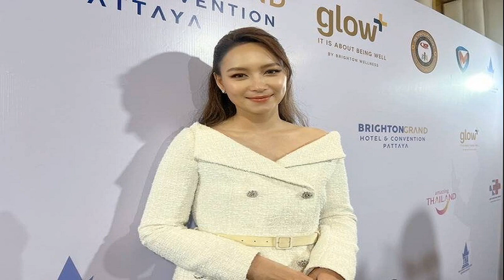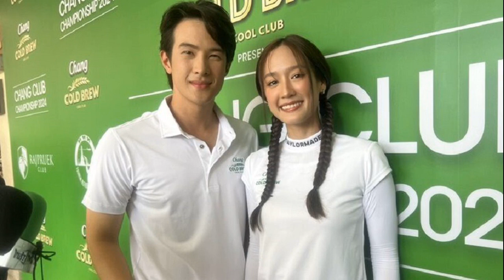บี น้ำทิพย์ ควงคู่ ไฮโซฟลุค เปิดตัวครั้งแรก เผยข่าวดีแม่ฝ่ายชายให้แหวนตีตราจอง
19 ส.ค. 2567
19:12 น.
บี น้ำทิพย์ ควงคู่ ไฮโซฟลุค เปิดตัวออกสื่อครั้งแรก เผยข่าวดีแม่ฝ่ายชายให้แหวนตีตราจองแล้ว มั่นใจเป็นผู้ชายที่ใช่ ใช้เวลาพิสูจน์นาน ไม่แคร์กระแสวิจารณ์ก่อนหน้านี้

ควงคู่กันมาเปิดตัวธุรกิจสุขภาพและความงาม Glow Plus Wellness ที่ Brighton Grand Hotel Pattaya วันนี้ (19ส.ค.67) 2 ผู้บริหาร ฟลุค สหวัสส์ ภักดีมงคลโรจน์ หรือ ไฮโซฟลุค และ บี น้ำทิพย์ จงรัชตวิบูลย์ ถือโอกาสให้สื่อมวลชนสัมภาษณ์คู่กันเป็นครั้งแรก
นอกจากทั้งคู่จะพูดถึงธุรกิจ Glow Plus Wellness ที่ตั้งใจทำเพื่อตอบโจทย์ผู้บริโภค เจาะตลาดตอบรับเทรนด์ธุรกิจแห่งอนาคต ส่งเสริมการตลาดเชิงรุกด้านสุขภาพและความงาม ตอบสนองความต้องการใช้บริการทั้งในไทยและต่างประเทศ ทั้งยังช่วยสร้างมูลค่าเพิ่มให้ธุรกิจตลอดจนเป็นการยกระดับให้ธุรกิจ Wellness ให้สามารถแข่งขันได้ในระดับสากลแล้ว ยังอัพเดตเรื่องหัวใจหลังโดนจับตาเรื่องความสัมพันธ์มาโดยตลอด

เปิดธุรกิจแล้ว เปิดตัวด้วยเลย? บี – “จริงๆ แล้วเราเหมือนทำงานด้วยกัน มีอะไรก็ปรึกษากันตลอด การทะเลาะกันเรื่องงานคือน้อยมากเพราะว่าเราเป็นคนที่มีเหตุผลทั้งคู่ แล้วเราก็จะไม่เอาเรื่องส่วนตัวมายุ่งเกี่ยวกับงาน”

ตัดสินใจยากไหมก่อนที่จะมาทำธุรกิจร่วมกับแฟนตัวเอง? บี – “ไม่ยากเลย อย่างที่บอกว่าเขาเป็นคนที่มีเหตุผล ไม่ได้มีการเอารัดเอาเปรียบอะไรกัน ต่างคนต่างทำงานในด้านของตัวเอง แต่การที่มายืนอยู่ตรงนี้ด้วยกัน เขาเกร็งแน่นอนค่ะ(ยิ้ม)”
ฟลุค – “กล้องมันเยอะมากเลย ไม่เคยเจอกล้องเยอะขนาดนี้ ไม่ชิน
หลังจากที่เริ่มเปิดตัวมากขึ้นแล้ว มีฟีดแบ็กมาถึงทั้งคู่ยังไงบ้าง? บี – “คือจริงๆ ไม่ได้ปิดบังเพราะว่าทุกคนก็น่าจะรู้กันอยู่แล้ว แต่เราไม่ได้ต้องการที่จะมาโชว์ เพียงแต่ว่าวันนี้มันเป็นในส่วนเรื่องของงาน ตามมารยาทเราก็ต้องออกมาพูดเกี่ยวกับงานที่เราทำวันนี้ เพื่อให้ทุกคนได้รู้ว่าเรากำลังทำงานอะไรกันอยู่”

หลายคนอาจจะมองว่าการทำธุรกิจด้วยกันครั้งนี้เป็นการวางรากฐานอนาคตร่วมกันหรือเปล่า?
บี – “ต้องบอกว่านอกจากเราเป็นนักแสดงแล้ว เราก็อยากมีธุรกิจอื่นๆ ซึ่งจริงๆ บีเองก็ทำเยอะมากถ้าได้เห็นในโซเชียล ส่วนที่คนจะมองว่าเปิดธุรกิจครั้งนี้เหมือนเป็นการโอเพ่นเรื่องความรักหรือเปล่า คือมันจะมีอยู่ช่วงหนึ่งที่หมอดูบอกว่าอย่าเพิ่งเปิด แล้วเขาก็บอกว่าเดี๋ยวอีกสักพักหนึ่งได้เวลาแล้ว อย่าหาว่างมงายเลยนะ ปกติเป็นคนไม่ค่อยดูดวง แต่วันนี้ขอพูดเลยว่าเขาค่อนข้างแม่นเหมือนกัน อาจจะไม่ใช่เรื่องของเราแต่เป็นเรื่องของคนอื่นที่เรารู้มา ทำนายอะไรที่แบบว่าจริงเหรอ แล้วมันก็จริงจริงๆ ด้วย อย่างของเราเขาก็พูดประมาณว่าเงียบๆ ไปก่อน สักพักนึงดวงเราถึงจะเริ่มดีขึ้นแล้วนะ ถึงเวลาก็เปิดเลยเปิดได้ แต่ต้องบอกก่อนว่าเรากับเพื่อนๆ ไม่ได้ปิดอยู่แล้ว ทุกคนรู้อยู่แล้ว
ความรักครั้งนี้มันให้ความสบายใจกับเรายังไงบ้าง? บี – “พอเราโตแล้วเราก็ค่อนข้างที่จะใช้เหตุผลกับทุกอย่าง ไม่ใช้อารมณ์เลย แล้วก็ใช้ชีวิตเรียบง่ายมากกว่า ถามว่าอะไรที่ทำให้มั่นใจในตัวผู้ชายคนนี้ เดี๋ยวขออนุญาตพาเขาออกไปก่อนนะคะ(ยิ้ม) เขาเขินแล้ว สิ่งที่มั่นใจเหรอคะ ของแบบนี้บีคิดว่าอะไรไม่รู้แหละ แต่กับเราคือใช่ อยู่ในจังหวะเวลาที่ที่สบายใจ ยอมรับว่าใช้เวลาในการพิสูจน์นานเหมือนกันสำหรับความรักครั้งนี้ เห็นอย่างนี้เราก็เคยอยู่เป็นโสดเหมือนกัน ตอนนั้นก็เป็นช่วงของการใช้เวลาคิดว่าถ้ามันใช่มันก็ใช่เอง แต่เราก็พยายามใช้ชีวิตสายกลาง ไม่มากเกินไปแล้วก็ไม่น้อยเกินไป พยายามให้เกียรติซึ่งกันและกัน มีอะไรไม่โกหกกันเลย”

ความรักครั้งนี้ค่อนข้างเป็นบทพิสูจน์เยอะเหมือนกันที่กว่าจะมาถึงวันนี้ได้? บี – “ต้องบอกว่าเราเจออะไรที่มันหนักหนาสาหัสจริงๆ แต่เราเชื่อว่าเมื่อถึงเวลาไม่ว่าเรื่องจะเป็นยังไงก็แล้วแต่ ถ้าถึงเวลาที่ต้องมูฟออนมันก็ต้องมูฟออน เราไม่ต้องไปสนใจว่าใครจะคิดยังไง รู้แค่ว่าสิ่งที่เราเป็นเราเป็นคนยังไง ตัวตนเป็นยังไง นั่นคือสิ่งที่มันพิสูจน์ให้คนที่อยู่รอบข้างเราได้เห็น
ถามว่าเหนื่อยมั้ยกับสิ่งที่เจอมาก่อนหน้านี้ สำหรับบีมองว่าการฝ่าฟันอุปสรรคทุกอย่างมันเหนื่อย ท้อ และเสียใจอยู่แล้ว แต่บีเชื่อว่าคนที่รักเราและรู้ว่าเราเป็นยังไงจริงๆ เขาจะอยู่ข้างๆ เรา ไม่ได้หมายถึงว่าเราต้องเป็นคนไม่ดีนะคะ เรามั่นใจว่าเราเป็นคนดี แต่คนอื่นไม่รู้ไม่สน แต่บีคิดว่าคนที่ใกล้ชิดเราที่เขารู้ว่าเราเป็นยังไง มันจะเห็นได้เองโดยที่เราไม่ต้องพยายามให้เขาเห็นว่าเราดี แต่เขาจะเห็นได้เองเลยตั้งแต่แรกค่ะ”

ความที่เราเป็นคนที่อยู่หน้าสื่อก็ค่อนข้างจะโดนวิพากษ์วิจารณ์และตัดสินไปแล้ว โดยที่เรายังไม่ได้ตอบอะไรเลย? บี – “บีไม่ค่อยแคร์เรื่องพวกนี้เท่าไหร่ อย่างที่บอกว่าเราไม่ใช่เด็กๆ เราโตแล้วมีวุฒิภาวะพอที่รู้ว่าเราจะต้องแคร์ใคร อย่างบางทีเขาอาจจะมีการเขียนข่าวเอาไว้ก่อนแรงๆ หรือแม้แต่คนที่มาเล่นโซเชียลแล้วก็ด่าเราแรงๆ โดยที่ไม่ได้รู้เลยว่าอะไรเป็นอะไรอันนี้เราไม่สนใจอยู่แล้วเพราะมันก็เป็นผลดีกับชีวิตเรา
ถามถึงก่อนหน้านี้ที่ลงรูปแล้วมีแหวน หลายคนสงสัยว่าหมั้นแล้วหรือเปล่า? บี – “วันนี้ไม่ได้ใส่มาค่ะ กลัวหาย ไม่ใช่อะไร (สรุปเป็นแหวนหมั้นไหม?) คือเป็นแหวนที่คุณแม่คุณฟลุคเอามาให้ อันนี้ต้องขอพูดเพราะมันเป็นความจริงเนอะ อย่างที่บอกว่าเขาเห็นดูแล้วว่ามันคืออะไร โดยที่เขามั่นใจอ่ะค่ะ (เหมือนเป็นการตีตราจองไว้แล้วแหละ?) ก็ยอมรับค่ะ แต่ว่าไม่อยากพูดถึงคุณแม่เยอะเพราะว่าเกรงใจท่านค่ะ
ใกล้จะมีข่าวดีแล้วไหม? บี – “อุ๊ย! วันนี้ก็ข่าวดีแล้วนะคะ (ข่าวที่ยิ่งดีกว่านี้ไปอีกไง หรือว่าจะจัดที่นี่เลย?) ขอเรียนเชิญด้วยนะคะ ถ้าเกิดทุกคนโอเคบีก็ขอเชิญมาโปรโมตคอนเวนชั่นที่จุคนได้เกือบ 2,500 คน ซึ่งจะสร้างเสร็จในเดือนตุลาคม